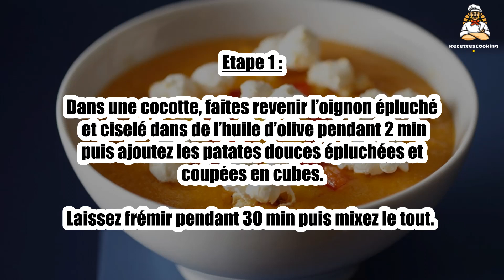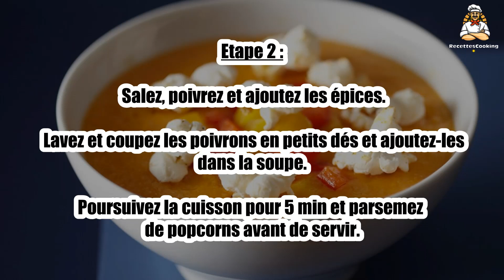Recette : Soupe de patate douce aux popcorns épicés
Bonjour à tous, aujourd’hui recettescooking.com vous présente la recette suivante : Soupe de patate douce aux popcorns épicés

TEMPS TOTAL : 50 min
Préparation : 10 min
Cuisson : 40 min

Ingrédients :

2 Patates douces
1 Oignon
60 cl Bouillon de légumes
1cuil. à café Curry
1 pincée Piment
0,25 Poivron rouge
0,25 Poivron jaune
1 poignée Popcorns salés
1 Filet d’huile d’olive

Etape 1 : Dans une cocotte, faites revenir l’oignon épluché et ciselé dans de l’huile d’olive pendant 2 min puis ajoutez les patates douces épluchées et coupées en cubes.

Laissez frémir pendant 30 min puis mixez le tout.

Etape 2 : Salez, poivrez et ajoutez les épices. Lavez et coupez les poivrons en petits dés et ajoutez-les dans la soupe.

Poursuivez la cuisson pour 5 min et parsemez de popcorns avant de servir.

00:00 Recette : Soupe de patate douce aux popcorns épicés
00:20 Informations sur le temps de cuisson
00:32 Ingrédients
00:46 Etape 1 : Soupe de patate douce aux popcorns épicés
01:00 Etape 2 : Soupe de patate douce aux popcorns épicés